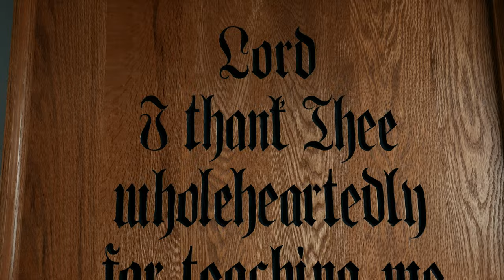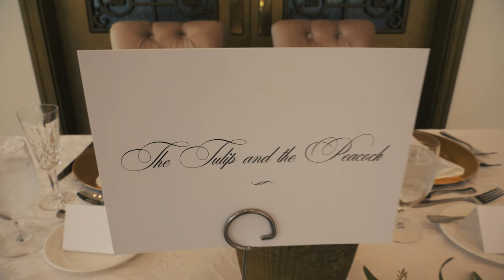Boise Wedding Videographer - Chateau des Fleurs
Filmed and edited by Mike Mccaleb
Assisted by Eric Mccaleb